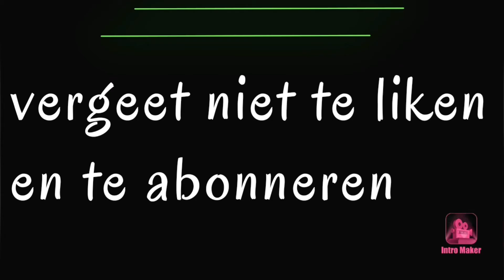vlog #85 lekker samen trainen!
hij maakt een beetje edits en nog veel meer!!. in deze video ging ik gezellig met hem freerunnen, nieuwe tricks proberen en nog veel meer. dus blijf zeker kijken en vergeet niet   te abonneren voor nog meer!!!